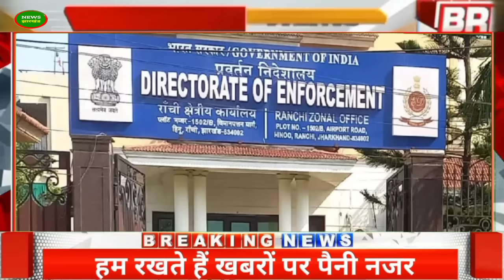आज दिनभर की मुख्य 50 बड़ी खबरें। today 50-50 breaking news